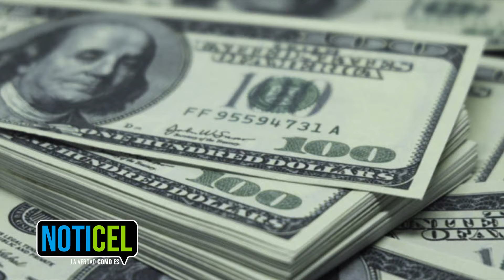Boletín Informativo | 11 de marzo de 2021